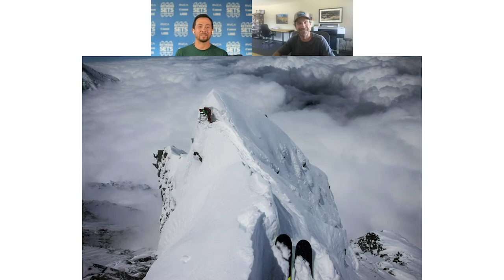Between Sets with Zak Noyle: ft. Christian Pondella PART 1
PART 1

In this episode, Zak sits down with Christian Pondella. Christian talks about how he got into photography and one of his favorite photos he has taken. He also gets into his decision making process on ascending steep mountains and ice climbing.

Christian Pondella is one of the top adventure sports photographers in the world. A senior photographer for Powder Magazine, a San Disk Extreme Team member, Fstop Global Pro, he has published work in Sports Illustrated, ESPN Magazine, Outside, Men’s Journal, Maxim, FHM, GQ, Climbing, Outdoor Photographer, Shutterbug, and a variety of other publications throughout the world. His images have also appeared in commercial campaigns for Red Bull, Patagonia, San Disk, Oakley, Atomic, Eddie Bauer, Clif Bar, and many other outdoor brands.

A native of Los Angeles, California, Christian is as comfortable in the urban chaos of La Paz or Kathmandu as he is hanging from a 3,000-foot granite wall in Yosemite. And surprisingly—talk to anyone who's spent any time with him—he's also a down-to-earth, unflappable, super nice guy. Best known for his iconic, award-winning images of skiing and climbing, he's also shot base-jumping, downhill mountain biking, motocross, wakeboarding and a variety of other adventure sports, as well as distinctive portraits and travel and lifestyle photography.

When he's not sleeping in airports, eating sketchy street food and shooting stunning images in remote mountain ranges and other nausea-inducing no-fall zones, you'll find him at home with his wife Julie, and his commercial-grade espresso machine in Mammoth Lakes, California, in the wild and dramatic Eastern Sierra Nevada, or out shredding fresh powder with his four-year-old son, Blaise.